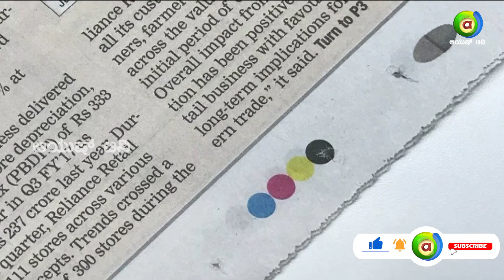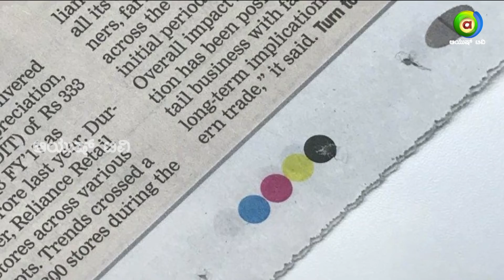ಪತ್ರಿಕೆಗಳಲ್ಲಿ ಇರುವ ಡಾಟ್ಸ್ ಏಕೆ ಇರುಥೆ | ನಮಸ್ತೆ ಆಯುಷ್ | Namasthe Ayush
Namasthe Ayush Aires on Ayush TV at 8:00 AM Monday to Friday Exclusive only on Ayush TV.

This show is filled with multiple elements of our everyday life including Entertainment, Facts and History.